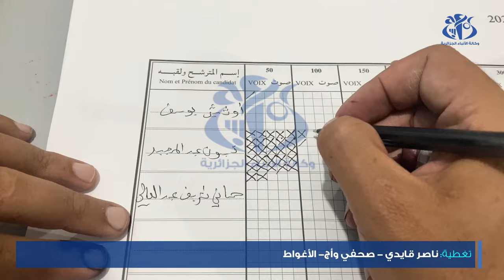رئاسيات 7 سبتمبر : الشروع في عملية فرز أصوات الناخبين بولاية الاغواط